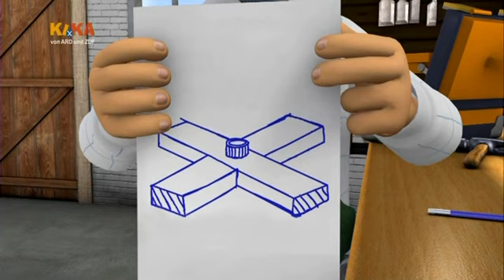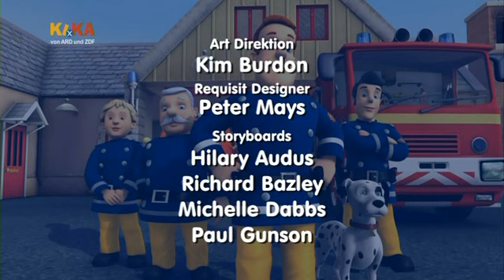Feuerwehrmann Sam S02E21 Ein feuriges Geschenk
Neue Abenteuer von Feuerwehrmann Sam